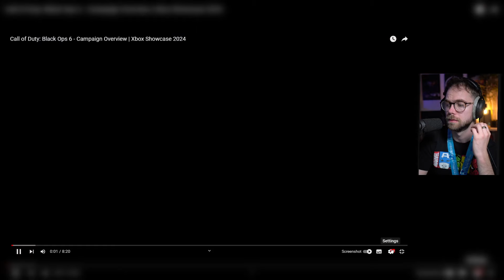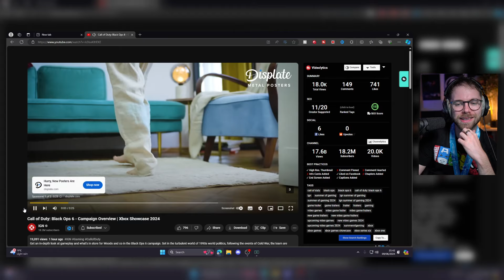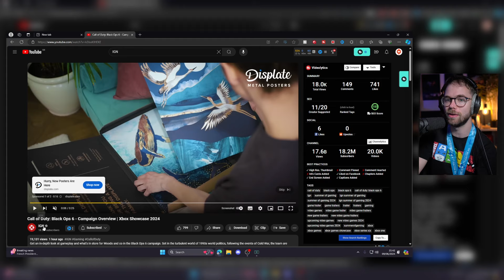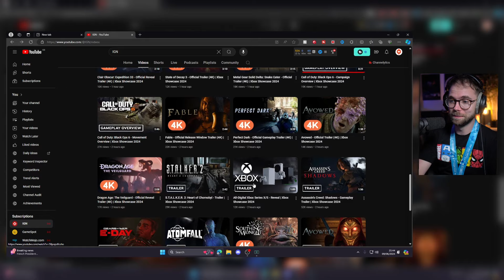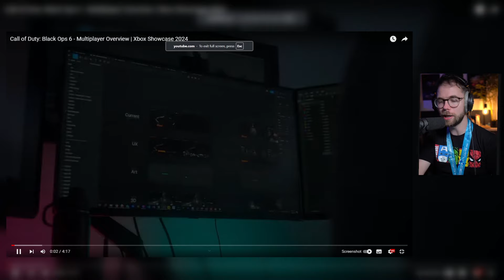Can BLACK OPS 6 Save Call Of Duty?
Today we are checking out this years Call of duty Black ops 6. Now the black ops franchise is to me the best call of duty memories of my childhood which a great blend of Campaign, Multiplayer but not forgetting Zombies. I am intrigued to see how  Treyarch & Raven can re event the franchise but also keep the nostalgia, of what the fans love.

Duh? It's call of duty, how can you not just click

🕘Timestamps:
0:00 - Intro
0:23 - Campaign
9:41 - Zombies
11:03 - Multiplayer
15:23 - Outro

The style of this video is similar to Luke Stephens and
IGN in parts. A large influence on my videos has come from content creators like WatchMojo and Reacts.